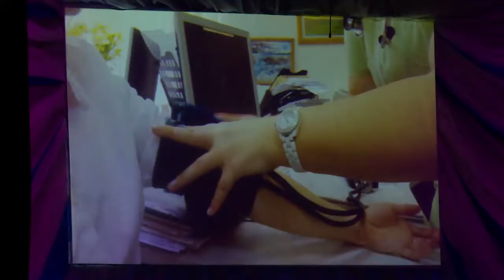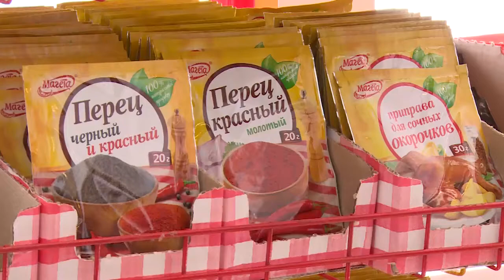День труда отметили в Щёлковском районе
Без него не вытащишь и рыбку из пруда, и он же облагораживает человека. Труд – это неотъемлемая часть жизни. Трудятся люди по-разному, и  каждая профессия нужна человечеству. В Московской области уже больше 15 лет отмечают Праздник труда.  Чествует своих тружеников и Щёлковский район.